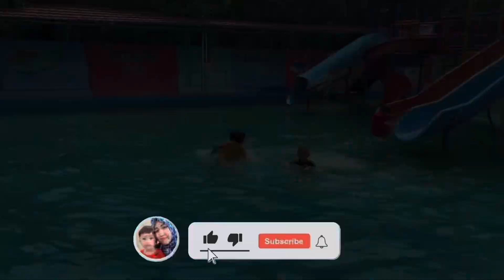ADELIA TIRTA | Wisata kolam renang tanjung raja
Kolam renang Adelia Tirta berada di Jalan Pejuang 45, Belanti, Tanjung Raja, Belanti, Tj. Raja, Kabupaten Ogan Ilir, Sumatera Selatan. Kolam renang ini buka setiap hari mulai pukul 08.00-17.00 WIB.